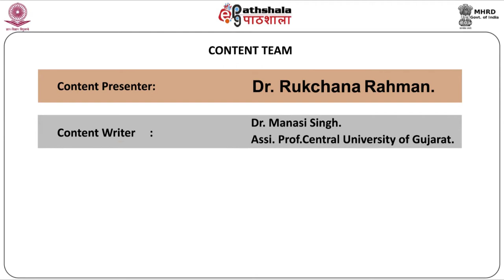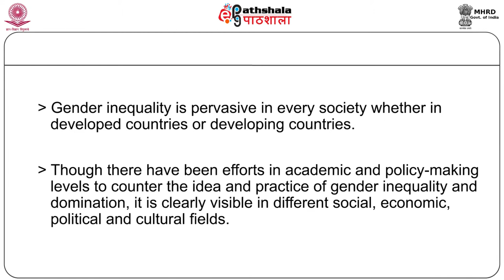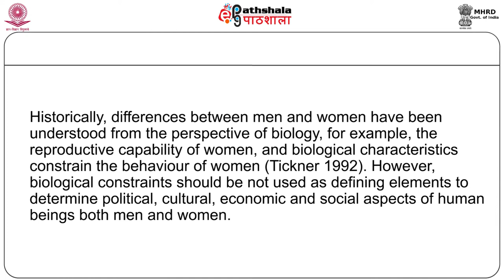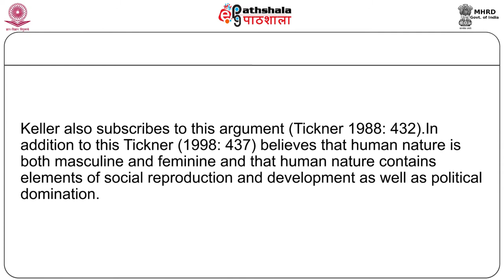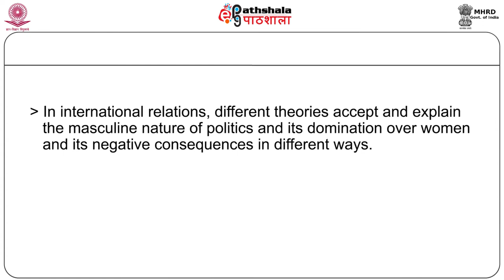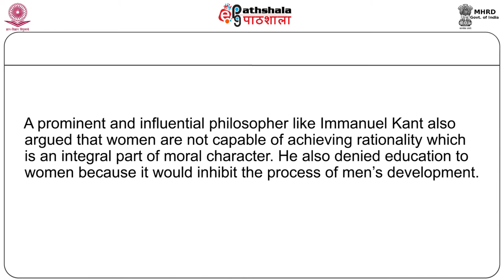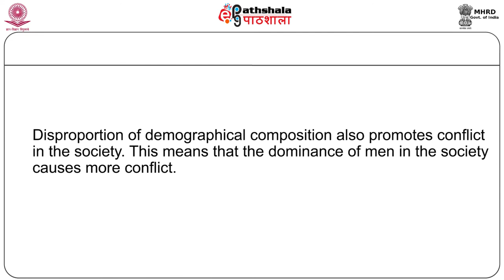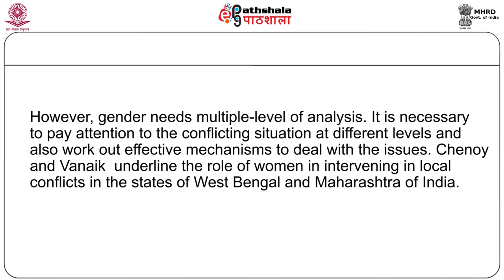Gender and Politics of Domination & inequality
Paper:  Women, conflict & militarization